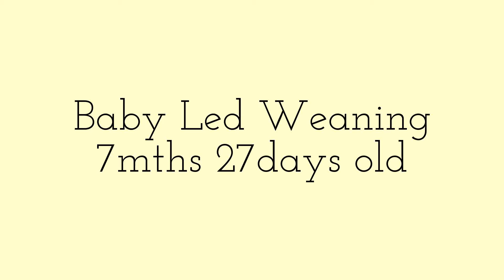Klaus BLW Journey - Day 55 - Strawberry & Rice Crackers / Vegetable Cookie